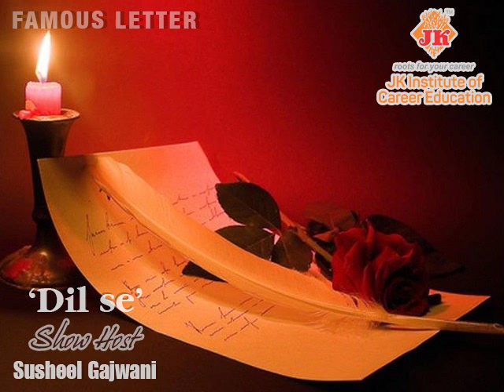SUSHEEL GAJWANI JKICE FAMOUS LETTER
Written & Produced By: Goldie Gajwani
Creative Editor: Akshata Goud
Designed By: JKICE TEAM,

                         Avdhut Lohar

Presented By: JK Institute of Career Education

 Why JK Institute of Career Education?
JK Institute of Career Education has set its goal of teaching English & Soft Skills. The benchmark is what the JK brand always says, “The sky is the beginning.”
English, at all levels, and soft skills should be taught keeping very high benchmarks in mind. The methods of teaching are innovative and focussed.
Training is conducted by an International Trainer who trains in India & Abroad.
JK Institute of Career Education believes in nurturing and consolidating the roots of the Student’s Career
Don’t students say?
“Because,
I want more than
Just education.”

Susheel Gajwani  (Director & Trainer)
Education
Post graduate in Human Resources, Mumbai University.

Studied Television Production in FTII, Pune

Studied Film Making & Television Production, New York University, U.S.A.

Professional Experience
Television
Doordarshan
Producer,  Doordarshan, for seven years.
Money Televison
Headed Money Satellite Television, as its  Founder – Vice president. Money Television was India's first business TV channel.
Film Direction
Directed 9 feature films like Raakhandaar, Mulgi Zhali Ho, Aditya vs Aditya, Darr ke Aage Jeet hai and numerous TV serials.

Voice overs
Done a lot of voice overs for television commercials and films.
Programming head
Programming head, 94.3 Tomato FM, Kolhapur.
Radio Show Host
Hosted a radio show on Tomato FM 94.3, called 'Dil se', that mesmerized listeners every evening, 8 to 12 midnight, for more than 5 years. 'Dil Se' is considered a landmark in radio programming.

Teaching
Over 30 years of international experience.
Taught Film making & Television programme
production in Xavier Institute of Communication,
Mumbai, for ten years.

Conducted soft skills & communication skills
workshops in Al Raffah Hospital, Muscat, Oman,
Franklin Aviation Institute, Aster-Aadhar Hospital,
Kolhapur, Hinduja National Hospital, Mumbai.

Teaches soft skills & communication skills in
the Institute of Company Secretaries of India.

Currently, heads JK Institute of Career Education.